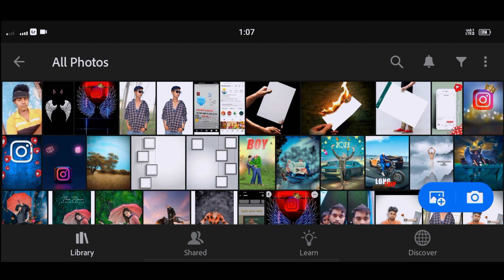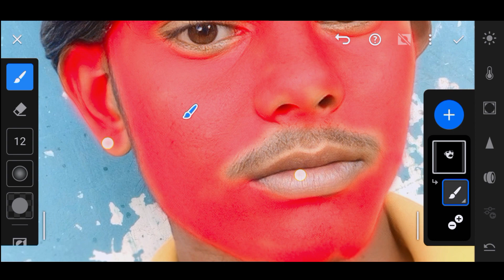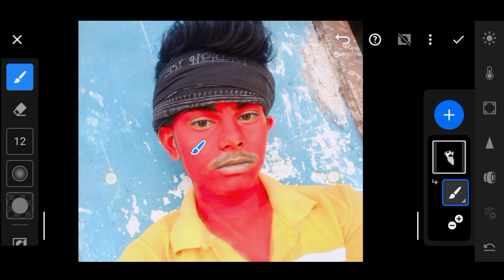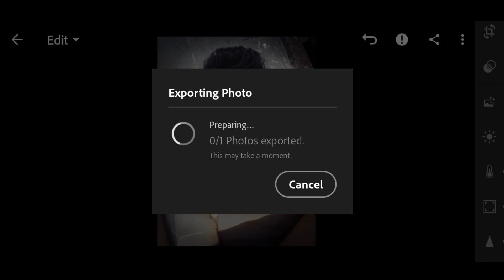Chocolatey Face'Masking in Lightroom CC Editing || shadow and Crystal edit photo mobile se